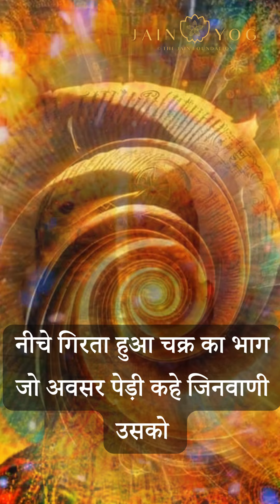साध्वी श्री ऋषभ रत्ना श्री जी द्वारा - जैन कालचक्र पर एक अद्भुत गीत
काल को चक्र कहते है, क्यू, रथ चक्र के जैसे घूमे यूँ

जिसकी यादी नहीं हैं कही और अंत भी जिस का नहीं, इस

काल चक्र के विभाजन हेतु परिवर्तन ही इसका कारण क हो। नीचे

गिरता हुआ चक्र का भाग जो अवसर पेड़ी कहे जिनवाणी उसको ऊपर

उठता हुआ भाग जो उत्सर्पिणी कहे उस को जिसकी याद नहीं है

To attend Sadhvi Shri Rishabh Ratna Shri Ji live classes on Jain Shraman Yog , join